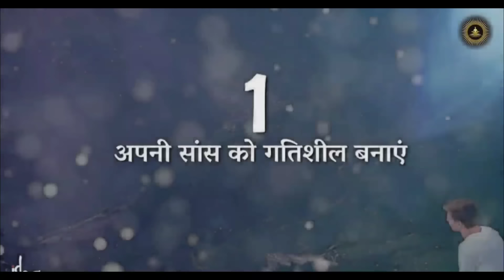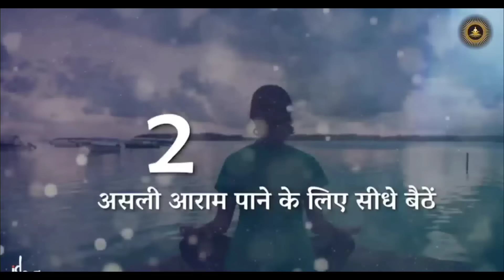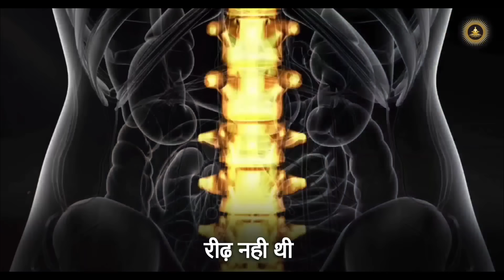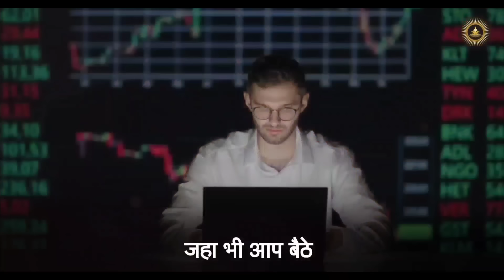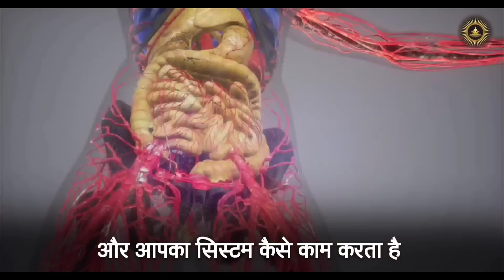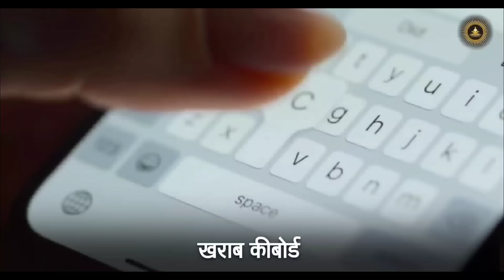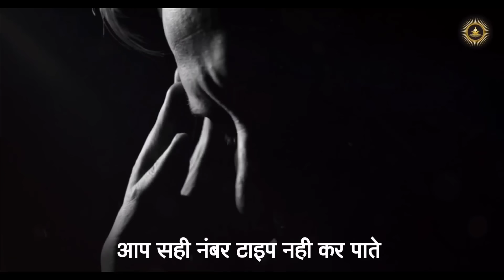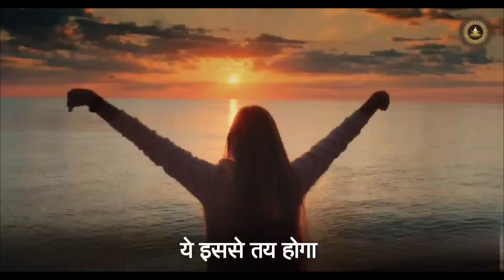यह पाच सरल चीजे करें | आपका जीवन केवल दो हप्तो में बदल जाएगा | Sadhguru Hindi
सदगुरु एक योगी, युगदृष्टा, मानवतावादी, और एक आधुनिक गुरु हैं, जिनको योग के प्राचीन विज्ञान पर पूर्ण अधिकार है। विश्व शांति और खुशहाली की दिशा में निरंतर काम कर रहे सद्‌गुरु के रूपांतरणकारी कार्यक्रमों से दुनिया के करोडों लोगों को एक नई दिशा मिली है। दुनिया भर में लाखों लोगों को आनंद के मार्ग में दीक्षित किया गया है।

The purpose of This video is to demonstrate and conceptualize specific. We Transform clips to create a creatively unique vision and giving new meaning. All the graphics used in videos are created  by our team. We've transformed the original work by adding Our own unique value such as added high-quality edits, background effects and special effects, Storyline and Commentary to create completely new, original video.

• Footage licensed through:
  Videoblocks

• Speakers:
  Sadhguru

1)This video has no negative impact on the original works (It would actually be positive for them).
2)This video is also for teaching purposes.
3)It is not transformative in nature.
4)I only used bits and pieces of videos to get the point across where necessary.

Team SGH